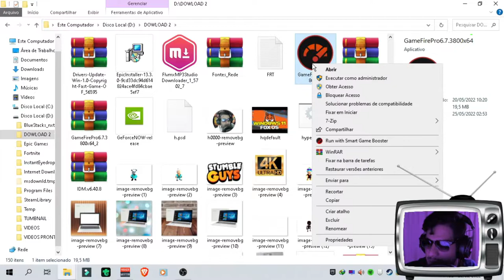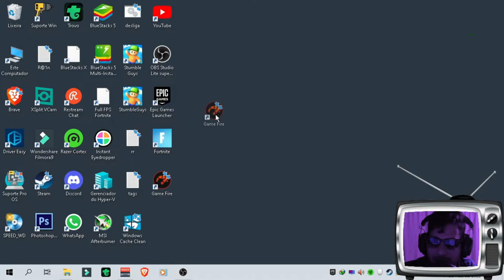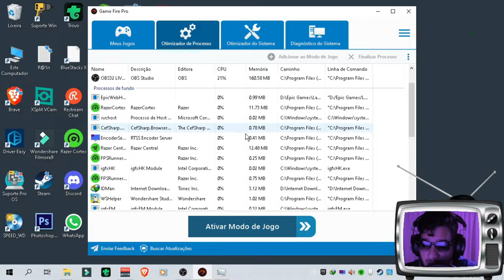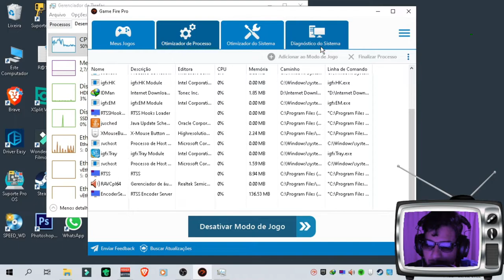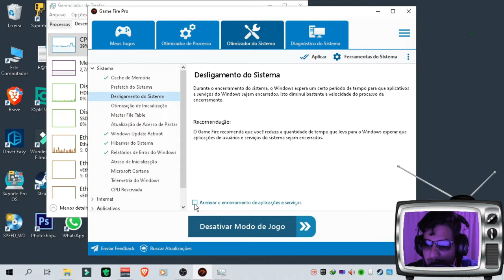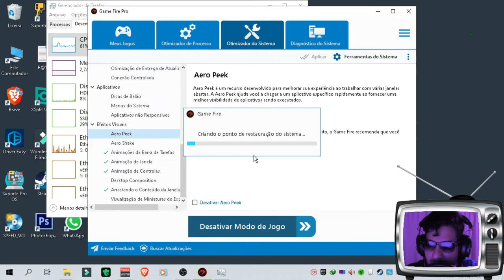SEU WINDOWS AINDA MAIS LITE! ESSE SOFTWARE VAI AUMENTAR SEU GANHO DE FPS & OTIMIZAR SEU PC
8 de RAM processado I5 TERÇEIRA GERAÇÃO SSD111GIGA HD 1TB 4 NUCLEOS +VIRTUALIZAÇÃO SEM PLACA DE VÍDEOCPU & RAM: Intel(R) Core(TM) i5-3340S CPU @ 2.80GHz (4CPU7.9GB)Intel(R) HD Graphics 2500.

CREDITOS:
RH CREATIONS!

windows lite download,
windows lite 1gb ram,
windows lite 2022,
windows lite 32 bits,
windows lite para notebook fraco